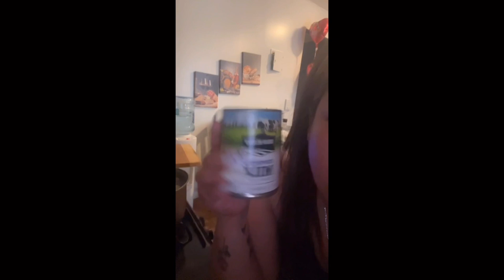Haciendo Gelatina con flan 😋